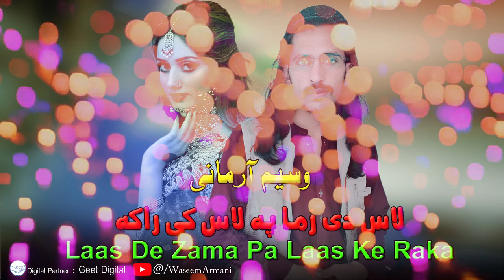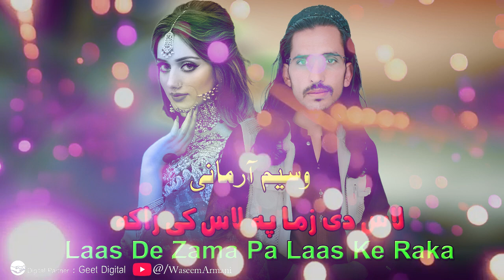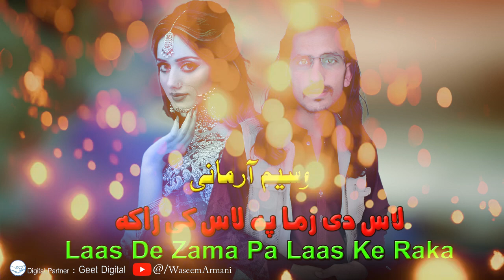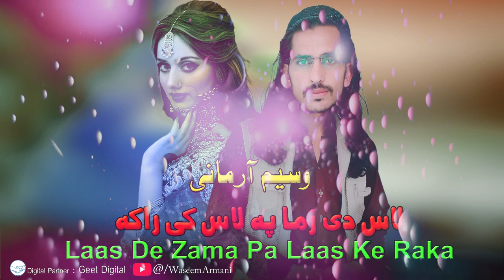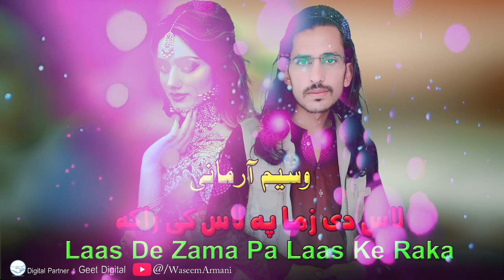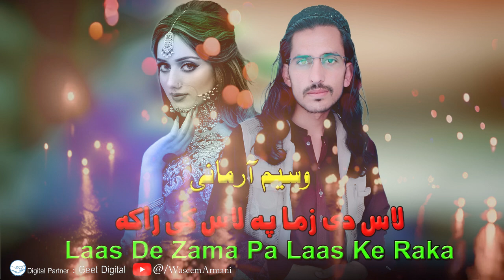Waseem Armani | New Songs 2024 Laas De Zama Pa Laas Ke Raka | Pashto Hit Songs 2024